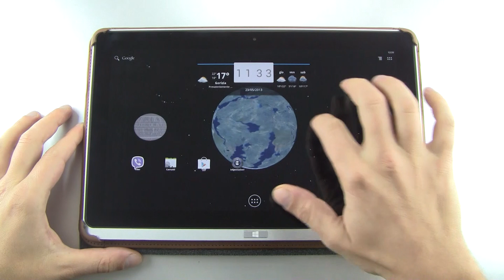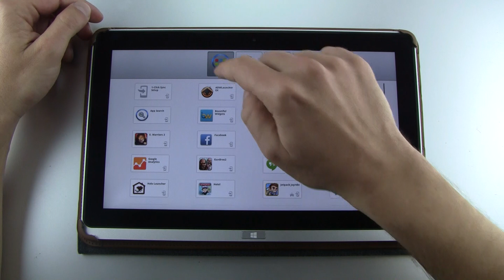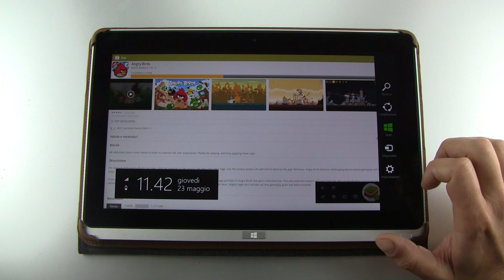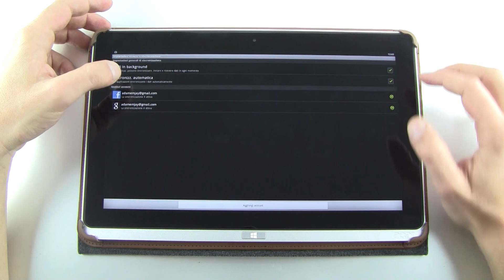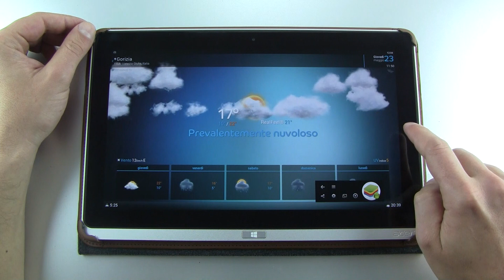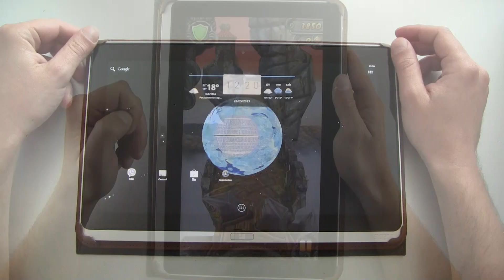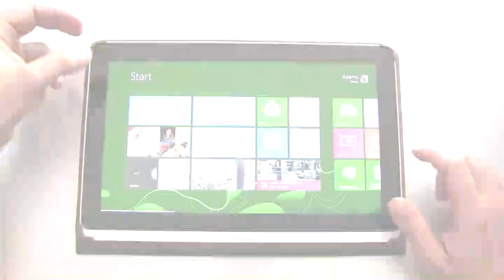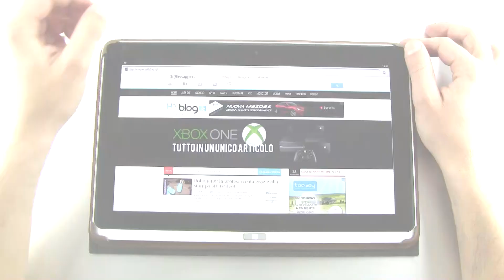Android su windows 8 grazie a BlueStacks guida e video by HDblog